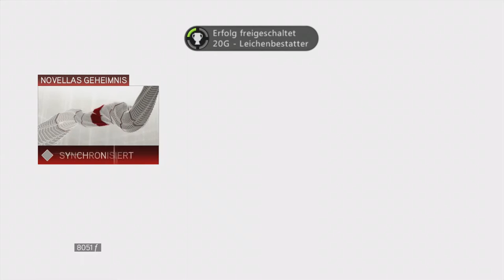Assasins Creed 2 #11 - Die Ziele im Visir - [Xbox 360] [Lets play] [deutsch] HD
•Genre: Action-Adventure
•Publisher: Ubisoft
•Developer: Ubisoft Montreal